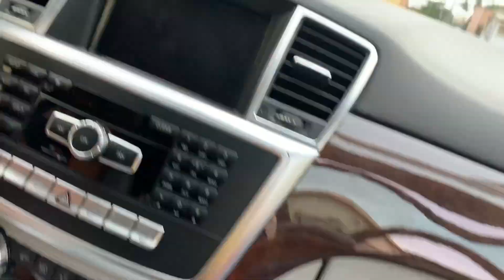OMG I CUT MY HAIR!!! // A NEW START!!! CHANGE AND TAKING CHARGE!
Hi Friends!!!

I Cut my hair!!! hahahaha
Any way the hair was wayyy overdue to go!
I had lost most of it during childbirth and had to take out what was left of it.

Then we get to chit chat about change and starting afresh, starting something new without limitations.

Xoxoxo
Candy Abott